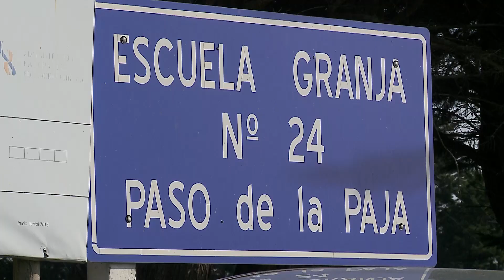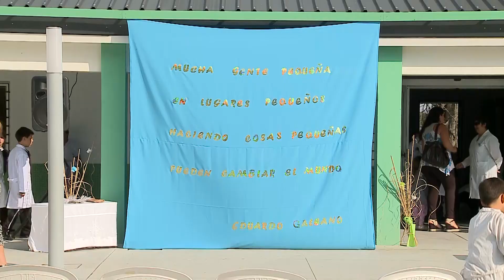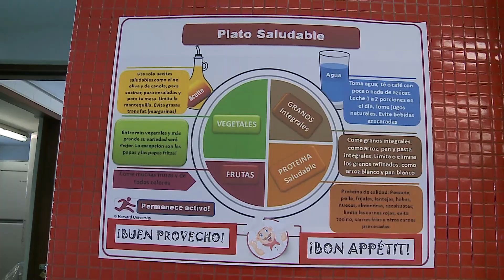Inauguración de la Escuela N°24